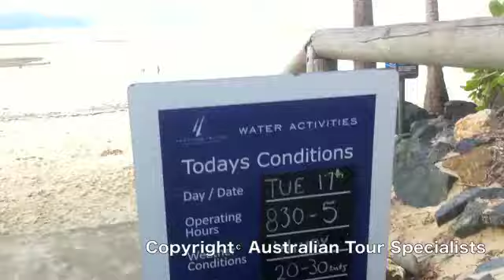ハミルトン島のキャッツアイビーチ(Hamilton Island Cat's eye Beach)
ハミルトン島のキャッツアイビーチ
Hamilton Island Cat's eye Beach(Low tide)